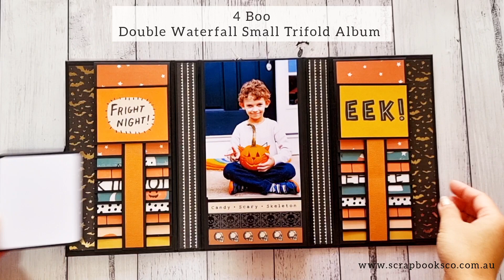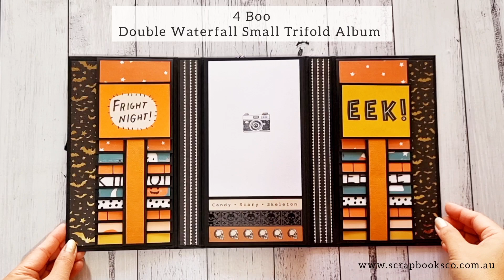4 Boo Double Waterfall Small Trifold Album